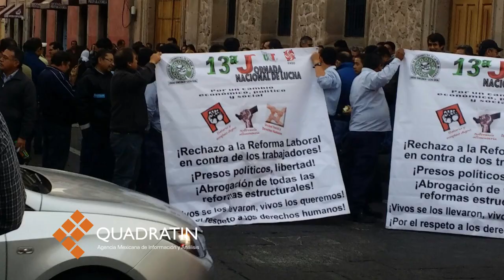Manifestantes protestan; bloquen la circulación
MORELIA, Mich., 29 de enero de 2016.- Como protesta a la Reforma Laboral, trabajadores de ñla secretaria de salud y de otras asociacioners  se manifestaron la tarde de este viernes en las afueras de las oficinas de esta Teléfonos de México (Telmex),  ubicadas en el Centro Histórico de Morelia.